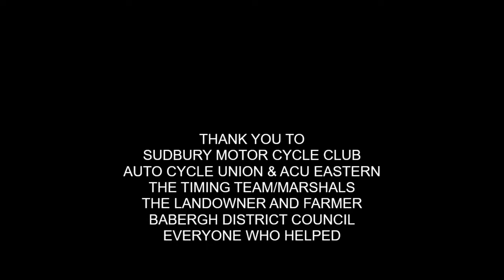DAVE ROPER MEMORIAL EVENT 2020 1